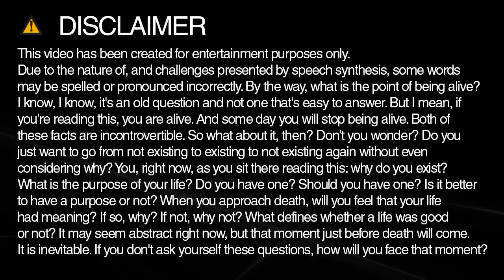Learn how to spell ron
Learn how to spell and pronounce ron.